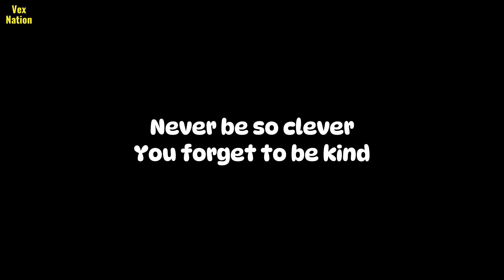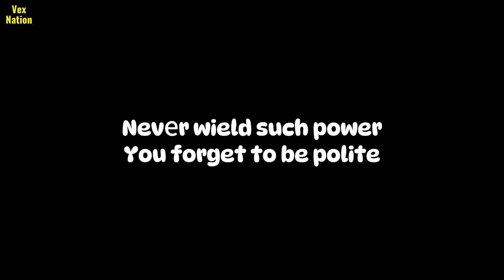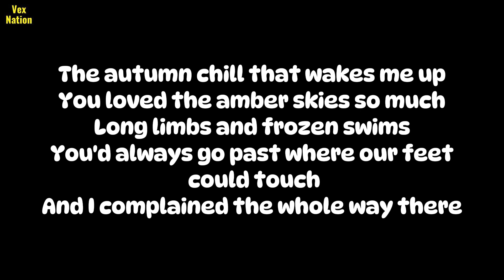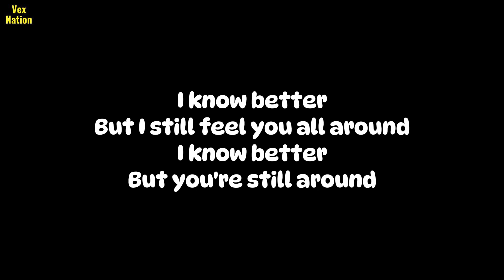Taylor Swift - Marjorie [lyrics]